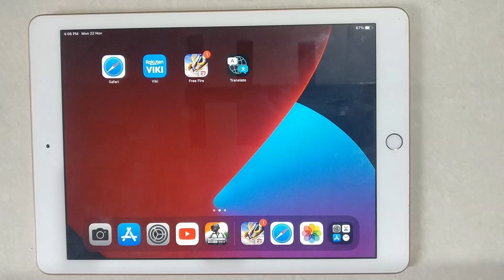How To Show AM PM On Status Bar On iPad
Hello friends,
This video contains an iPad tutorial of  How To  Show AM PM On Status Bar On iPad.

1.How do I show AM and PM on Apple time?

2.How do I change the status bar on my iPad?

3.How do I turn on AM PM?

4.How do I display the time on my iPad pro?

5.How to Show AM / PM on Status Bar in iPad Air 1st Gen

6.how to show battery percentage in status bar area for iPad

7.How To Format/Change The iPhone Status Bar Clock

Included contents in this video -:

1.How to Change AM PM On Status Bar On iPad

2.How to Edit AM PM On Status Bar On iPad

3.How to Set AM PM On Status Bar On iPad

4.How to Reset AM PM On Status Bar On iPad

5.How to Manage AM PM On Status Bar On iPad

6.How to Adjust AM PM On Status Bar On iPad

7.How to Select AM PM On Status Bar On iPad

8.How to Apply AM PM On Status Bar On iPad

9.How to Setting AM PM On Status Bar On iPad

10.How to Manually Change AM PM On Status Bar On iPad

11.How to Choose AM PM On Status Bar On iPad

Iphone Show Am/Pm On Lock Screen
How To Show Am/Pm On Iphone 13
How To Change Status Bar On Iphone
Status Bar
Ipad Latest Generation

iPad Tutorial for:
01.iPad 1st Generation
02.iPad 2nd Generation
03.iPad 3rd Generation
04.iPad 4th Generation
05.iPad 5th Generation
06.iPad 6th Generation
07.iPad 7th Generation
08.iPad 8th Generation
09.iPad 9th Generation
10. IPad Mini-Series